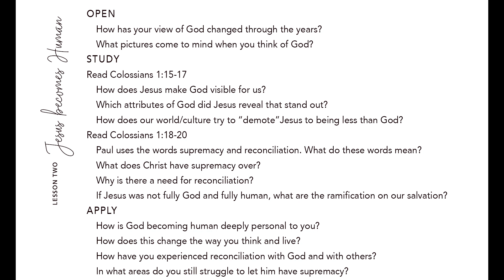Simple Truth, Simple Gospel - Lesson 2